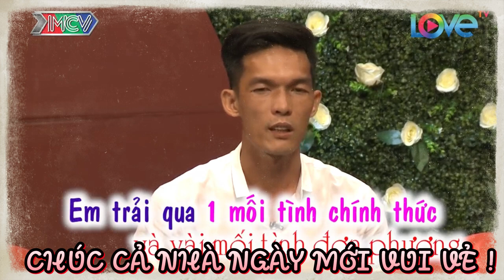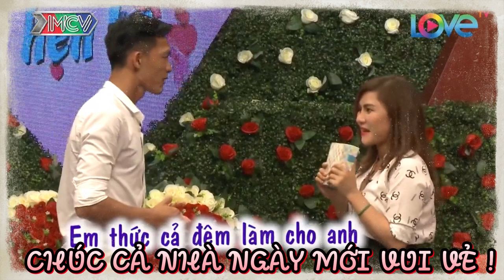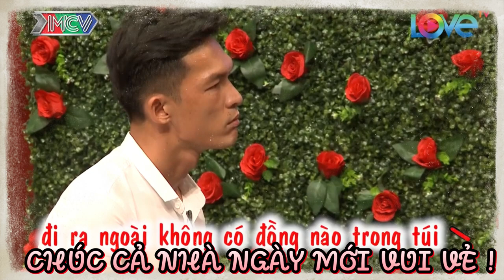Chàng Ham Bóng Hơn Lấy Vợ Và Cái Kết Chinh Phục Nàng Bằng Tâng Bóng | 69 CÁCH YÊU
BMHH 392
69 Cách Yêu là trang cập nhật những chương trình hẹn hò, ghép đôi, mai mối hot nhất hiện nay BẠN MUỐN HẸN HÒ, HẸN ĂN TRƯA, VỢ CHỒNG SON, YÊU LÀ CƯỚI, MAI MỐI CÙNG NGƯỜI LẠ